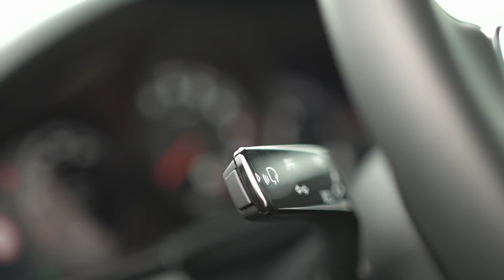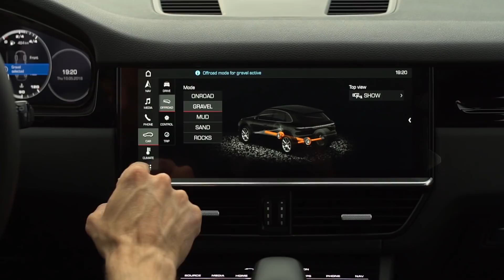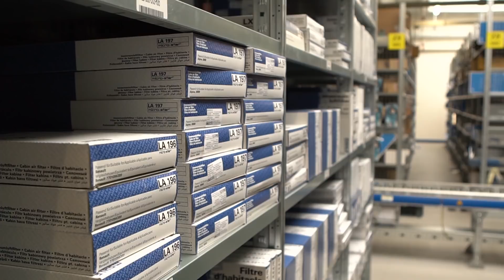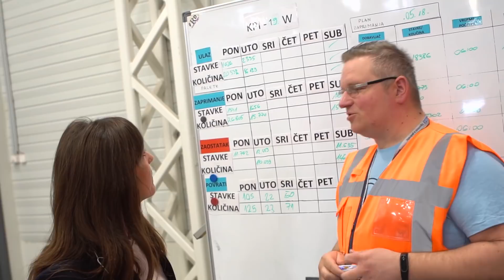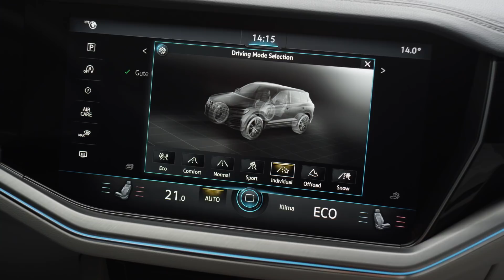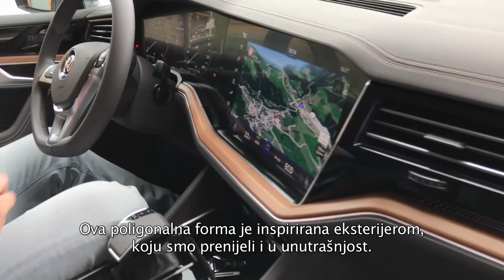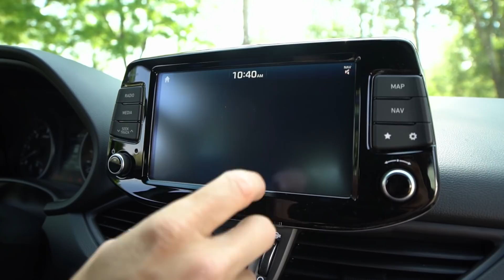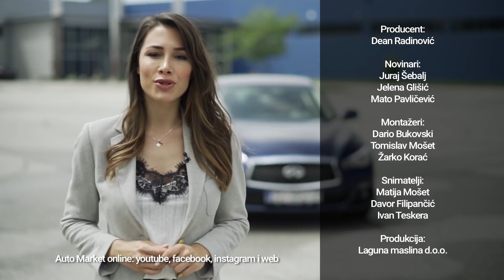Auto Market - 26. svibnja 2018.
U ovoj epizodi pogledajte:
- Juraj Šebalj testirao je novi Porsche Cayenne
- Jelena Glišić najavljuje test Infiniti Q50
- U Tokićevom logističko distributivnom centru uvedena je Kaizen poslovna filozofija
- Rabljena vozila: Zuhra predstavlja Škodu Octaviju Combi
- Eksluzivno iz Salzburga: novi Volkswagen Touareg
- Hyundai i30 GO - nogometni test by Juraj Šebalj
Premium partneri: CONTINENTAL i APIOS
Ostanite uz nas :)